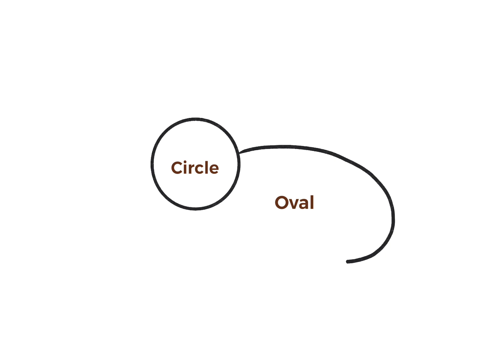Easy honey bee drawing| How to draw honey bee for kids| Honey Bee step by step| Cute Honey bee